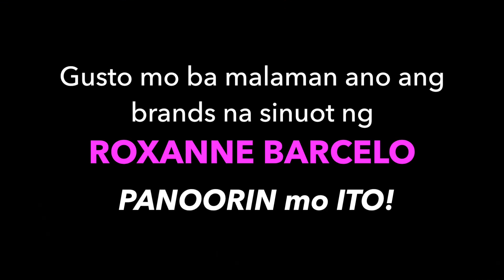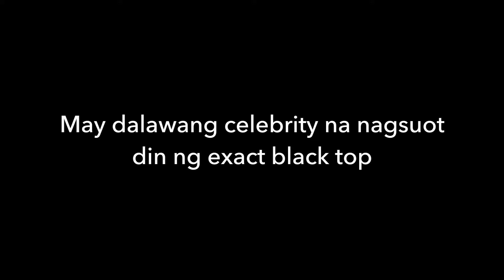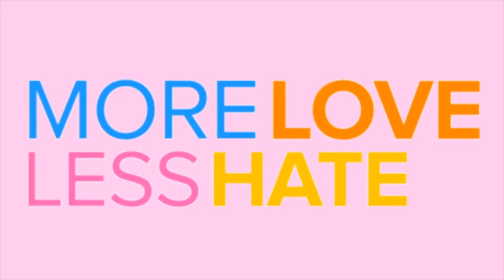ROXANNE BARCELO is PREGNANT! Alamin ang Fashion brands na Sinuot ni Roxee B on 2019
New Philippines Fashion Brands and Style episode by BisdakBarbie and it's about ROXANNE BARCELO is PREGNANT! Alamin ang Fashion brands na Sinuot ni Roxee B on 2019

 Other celebrities featured in this episode: LOISA ANDALIO, MAXENE MAGALONA, MIMIYUUUH and CHRISTINE SAMSON